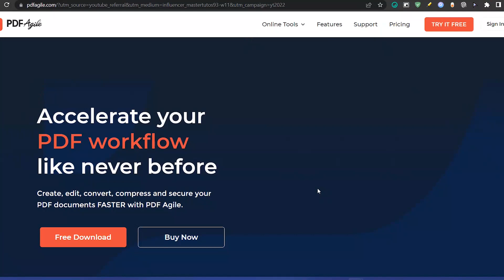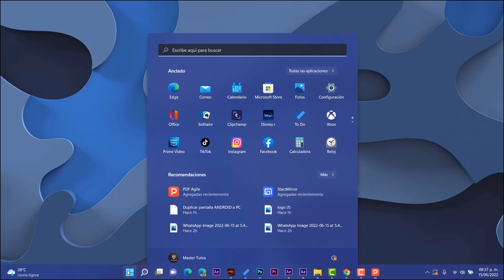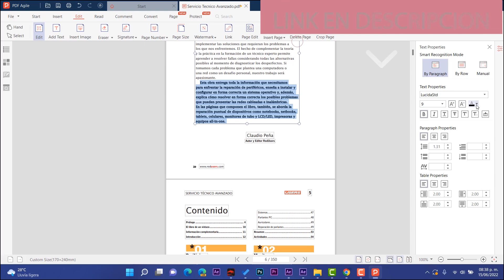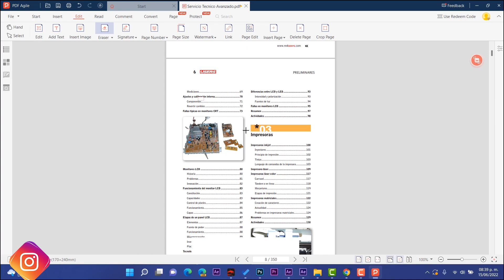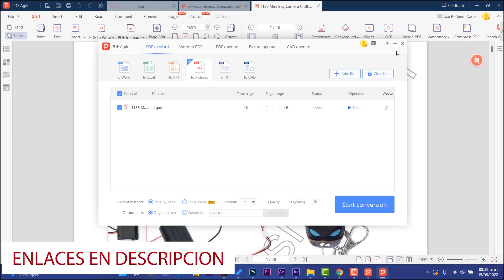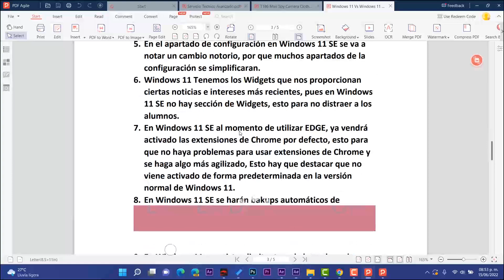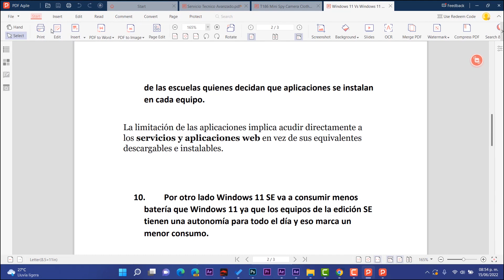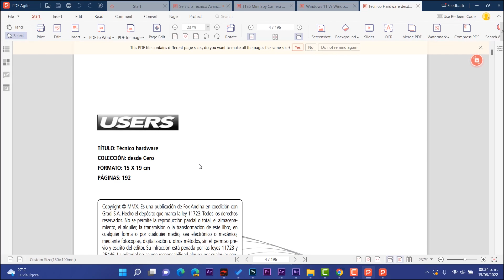El MEJOR🔥 EDITOR PDF en Windows 11 21H2 / Convierte, EDITA y COMPRIME RAPIDO!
⭐Código de canje del plan Pro de 1 mes para PDF Agile: ➜➜ rgdKtnd088
⭐¿Cómo utilizarlo? 1. Descarga PDF Agile desde el enlace anterior e instálalo, 2. Regístrate, 3. Ingrese el código de canje y obtén un Plan Pro de 1 mes.

⭐Con PDF Agile, puede editar archivos PDF tradicionales y escaneados, fusionar, dividir y comprimir su PDF. Además, convierta PDF a Word, Excel, PPT, imágenes e incluso convierta su PDF en un archivo DWG.